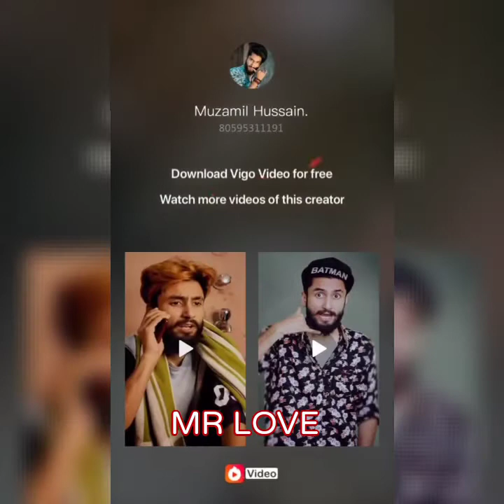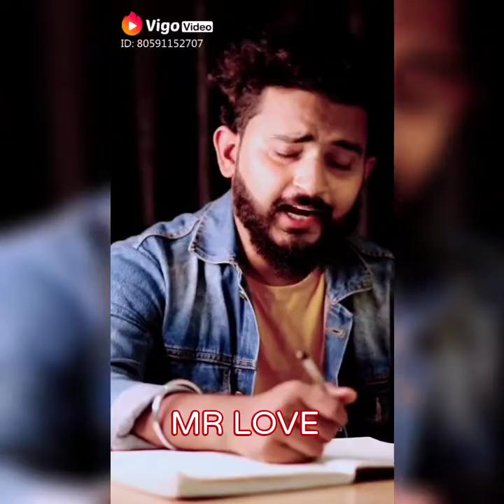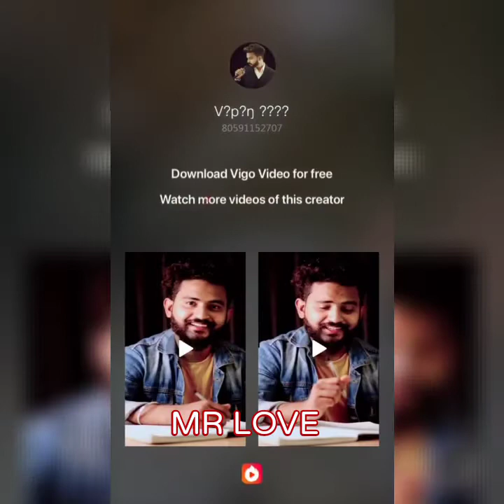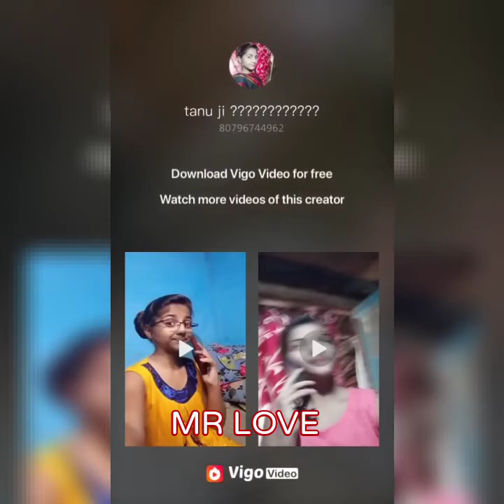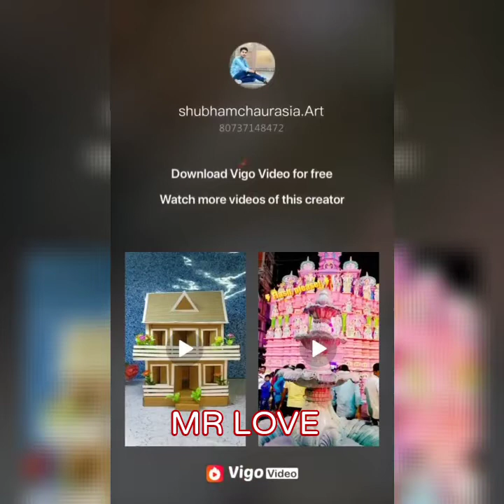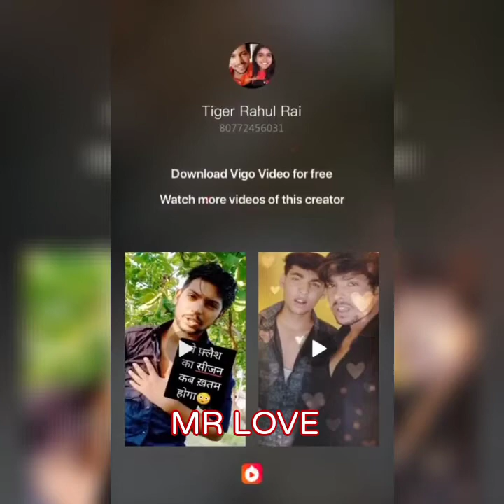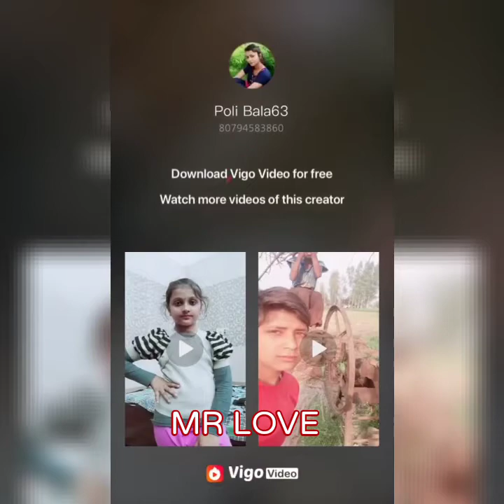Romantic Shayari Tik Tok Video New MR LOVE My Channel Subscribe Like And Share